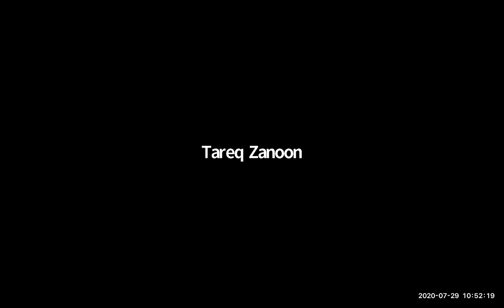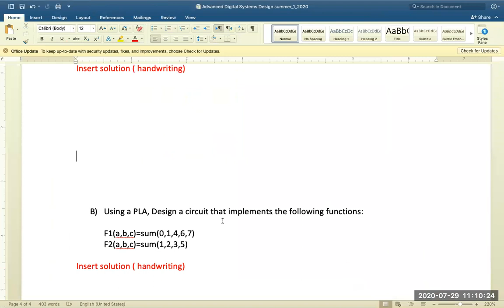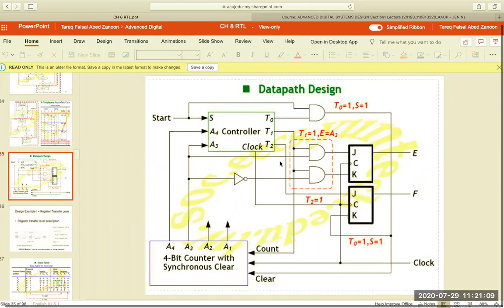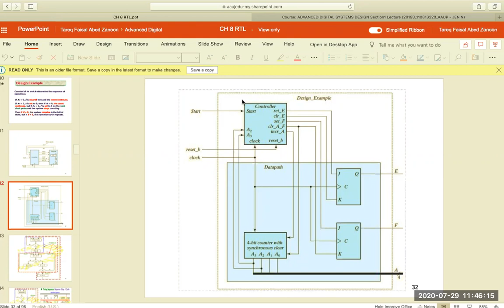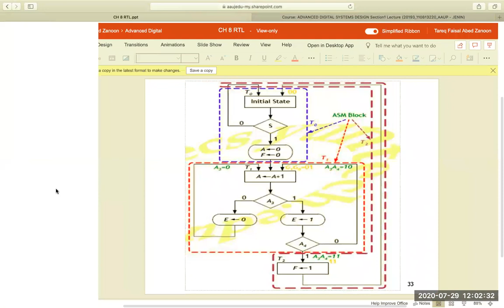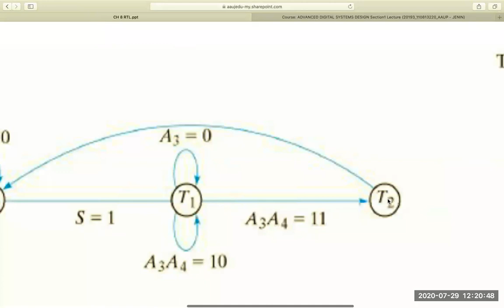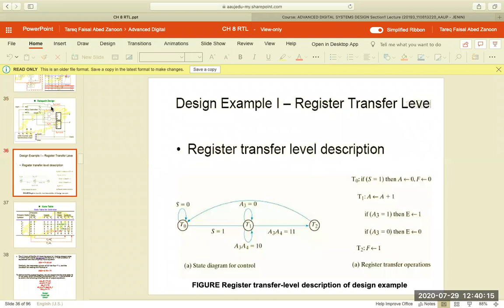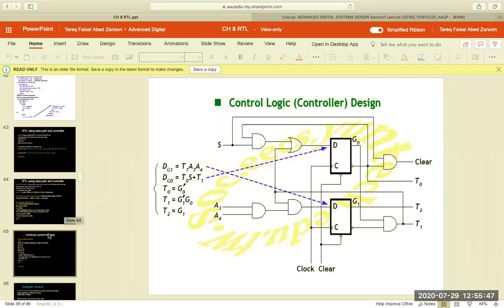تصميم الأنظمة الرقمية المتقدمة - 15 - Advanced digital Systems Design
Dr. Tariq Zanoon | د. طارق زعنون
2020